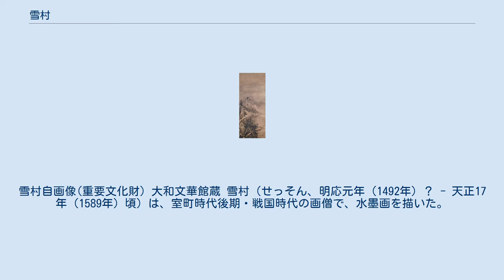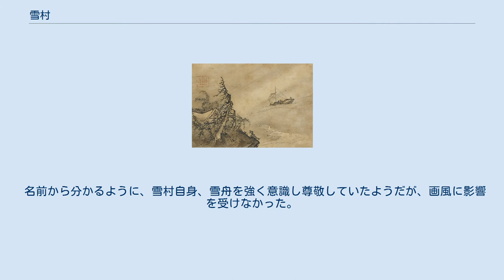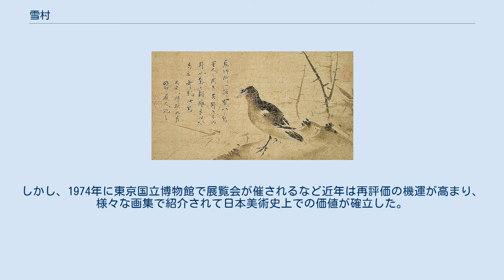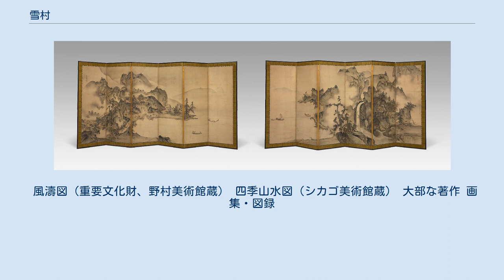雪村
雪村自画像(重要文化財) 大和文華館蔵 雪村（せっそん、明応元年（1492年）？ - 天正17年（1589年）頃）は、室町時代後期・戦国時代の画僧で、水墨画を描いた。
雪村周継とも称し、諱、別号として如圭、鶴船老人などがある。
佐竹氏の一族であるが武家を継がず、禅僧となり、東国各地を遍歴し、後北条氏や蘆名氏など戦国大名の庇護を受けた。
周文 ・雪舟 の画風を慕い、のち独自の特色を発揮して一家を成す。
最も山水画に長じ、花鳥画や人物画も能くした。
 呂洞賓図（重要文化財、大和文華館蔵） 常陸国部垂（現在の茨城県常陸大宮市）に佐竹氏の一族の長男として生まれる。
近くの下村田には雪村が筆を洗ったと伝えられる池がある。
本来なら長男として家を継ぐはずだが、雪村の父は他の妻の子を跡取りとしたため（『本朝画史』）、幼くして夢窓疎石を開山とする正宗寺に入って修行する。
雪村周継の「周」の文字は夢窓派の通字で、雪村も同系統の僧の下で禅僧の修行を積んだと考えられる。
同寺は佐竹氏の菩提寺で、絵画をはじめとした多くの寺宝を所蔵し、これらの作品は雪村の画風にも影響を与えたという。
 50歳半ば頃、関東各地を放浪する。
『丹青若木集』によると、天文15年（1546年）に会津で蘆名盛氏に「画軸巻舒法」伝授した。
これは絵画の鑑賞法を意味すると推測される。
天文19年（1550年）には相模国を訪れ、早雲寺で開山である以天宗清の頂相（肖像画）を描いた。
後北条氏の城下町である小田原、鎌倉も訪れて多くの名品に接し、他の画僧と交流したらしい。
雪村作『叭叭鳥図』（ははちょうず）に、鎌倉円覚寺の四印道人（景初周随）が記した「天文乙卯秋九月」（1555年9月）の画讃が残る。
その後、常陸の鹿島神宮に立ち寄って馬の絵を奉納し、会津を再訪。
『呂洞賓図』『花鳥図屏風』などはこの時期の作品と考えられている。
 60歳半ば以降は奥州を中心に活動、最晩年の十数年間は三春田村氏の庇護のもと現在の福島県郡山市西田町にある庵に住んだとされる。
三春と会津を行き来した時期もあったとみられ、三春では当初は田村氏菩提寺の福聚寺 (福島県三春町)で暮らしていた時期もあったと伝わる。
その生涯には不明な点が多く、生没年もはっきりしないが、80歳代まで絵師として現役だったとことが判明している。
『潭底月図』に「行年八十歳継雪村之図」、『瀟湘八景図屏風』に「継雪村老季八十六歳圖之」とある。
 名前から分かるように、雪村自身、雪舟を強く意識し尊敬していたようだが、画風に影響を受けなかった。
両者は対比されることもある。
関東の水墨画のなかでも極めて独自性が高い画風を確立した。
江戸時代の尾形光琳は、雪村の自由で伸びやかな筆致や作品全体に溢れるユーモアを特に好んだのか、雪村を深く敬愛し私淑した。
光琳は雪村の模写を幾つも試みており、また雪村が使っていたといわれる石印（重要文化財、京都国立博物館蔵）をどこからか入手し、小西家伝来史料の中にそれは今なお現存している。
さらに光琳の晩年の代表作『紅白梅図屏風』と雪村画『欠伸布袋・紅白梅図』（三幅対、茨城県立歴史館蔵）を比べると、中央に描かれているのが水流と布袋の違いこそあれ、全体の構図、梅の枝ぶりなどが驚くほどよく似ている。
 天文11年（1542年）に著したとされる画論『説門弟資云』は偽書とみなす説が学界では近年有力であるが、仮託されるほど雪村が江戸時代の画家たちに尊崇された証左との見方もある。
 明治時代以降は、橋本雅邦や狩野芳崖らに影響を与え、岡倉覚三（天心）も雪村を高く評価している。
ただ、一般的に概して評価が低い時期が続き、代表作品の多くはアメリカ合衆国へ流出してしまった。
しかし、1974年に東京国立博物館で展覧会が催されるなど近年は再評価の機運が高まり、様々な画集で紹介されて日本美術史上での価値が確立した。
その作品は150以上から200点近くが現存している。
 風濤図（重要文化財、野村美術館蔵） 四季山水図（シカゴ美術館蔵） 大部な著作 画集・図録